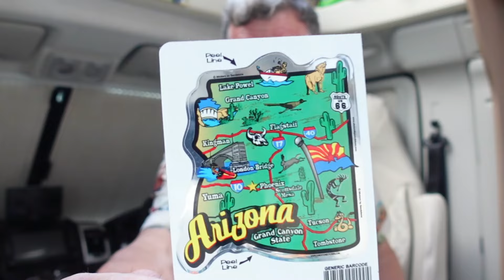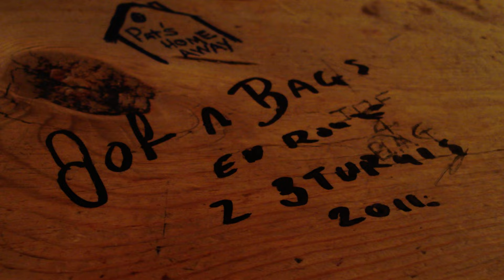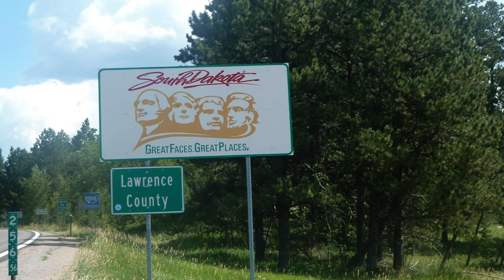THE HANGOVER Return RV AMERICA Roadtrip USA 🇺🇸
Our we ready to hit the USA ALL OVER AGAIN.

Video Promo your Lifestyle Motorhome, Camping site, Products, Equipment, Locations, Events, Music, Shows Pubs etc

🔔Don’t miss our latest video uploads